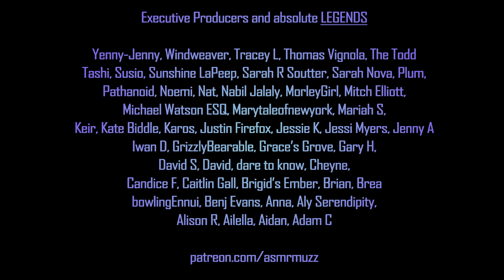ASMR Personal Assistant Roleplay - Plan Your Day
Plan Your Day with your ASMR Personal Assistant Roleplay.